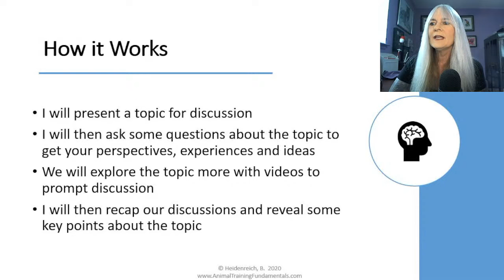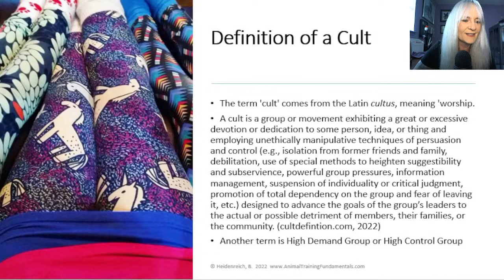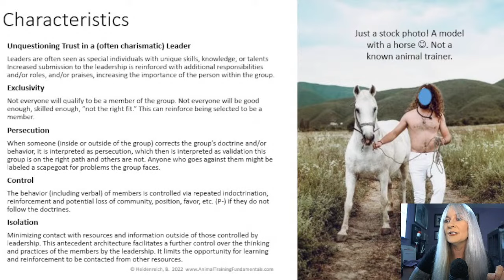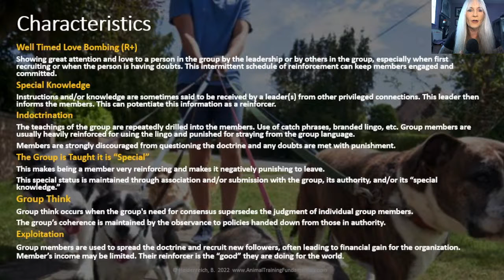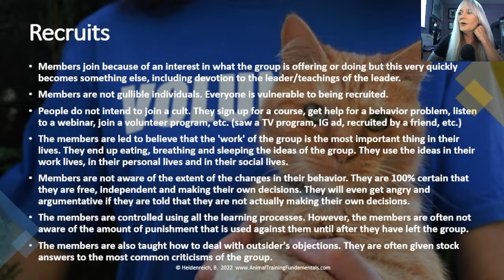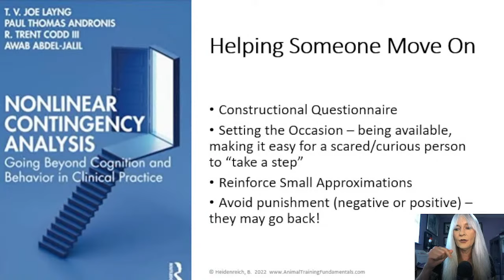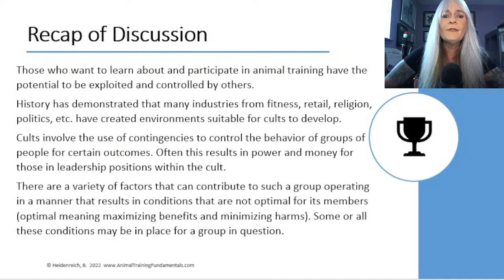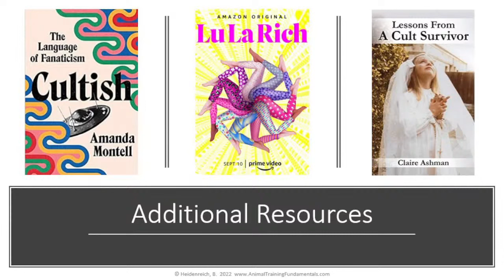Is the Animal Training Industry Susceptible to Generating “Cult-like” Groups?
People often come together over shared interests and can find community there. However, certain conditions can turn these groups into high-demand/high-control situations in which members find it difficult to leave. The animal training industry has the potential to support such groups with its well-intentioned efforts to help animals. We discussed the characteristics of high-demand/high-control groups, how members are recruited and maintained, and how to help someone leave.
📚 RECOMMENDED CITATION
Barbara Heidenreich. (2022, August 15). Is the Animal Training Industry Susceptible to Generating “Cult-like” Groups?  YOU be the Behavior Consultant. [Video]
🎓 GET YOUR ANIMAL TRAINING CREDENTIALS!
Get credentialed by the most comprehensive, in-depth, engaging program designed to foster significant professional growth.
🌍 Now accessible in 35+ languages!
CHANNEL DESCRIPTION 🌍🦒🦏🐅🦍🐢🦜
Explore the fascinating realm of animal behavior and training! This channel is crafted to demystify the intricacies of animal behavior through a comprehensive examination of behavior science. Discover effective applications of behavior science to attain specific training objectives and address behavioral challenges. Against the captivating backdrop of zoo animal training and wildlife conservation, Barbara Heidenreich delves into how this knowledge enhances the welfare of diverse species. Join Barbara and her guests as they unravel the secrets of successful animal training and its profound impact on the world of animal care and conservation.
ABOUT BARBARA HEIDENREICH 🌍🦒🦏🐅🦍🐢🦜
Barbara Heidenreich consults with zoos, universities, veterinary professionals, & conservation projects. She has worked onsite at 90 + facilities in 29 countries, training exotic animals to improve welfare. She also offers the most in-depth and comprehensive virtual learning program available.